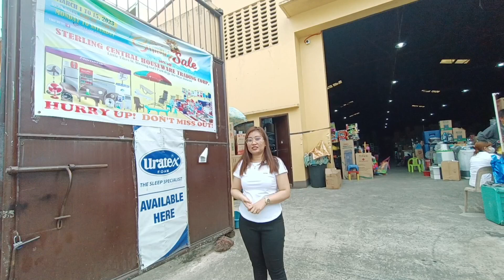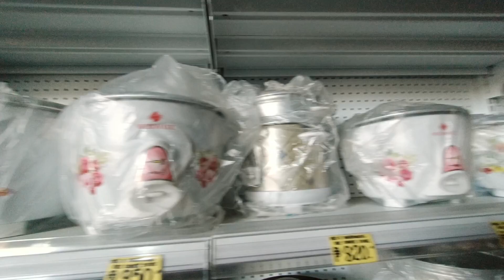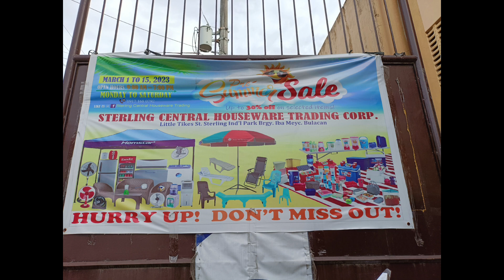ANG DAMING SALE DITO UP TO 20% OFF / MURANG BILIHAN NG HOUSEWARE AT HOME APPLIANCES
Murang bilihan ng Houseware at Home appliances.

Ito ay Sterling Central Houseware Trading Corp.

Lot 4C Blk 4 Little Tykes Street Sterling Industrial Park, Meycauayan Bulacan